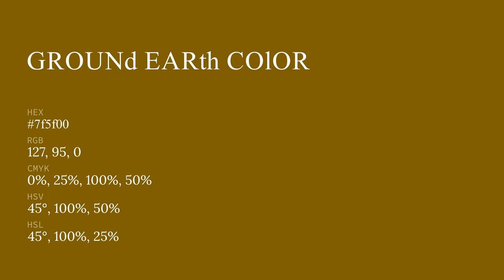Ground Earth color 7f5f00 hex color - Green color - Cool color 7f5f00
What color is Ground Earth ? 7f5f00 hex color - Green color - Cool color 7f5f00

Hex 7f5f00 Color Code is also known as Ground Earth color.